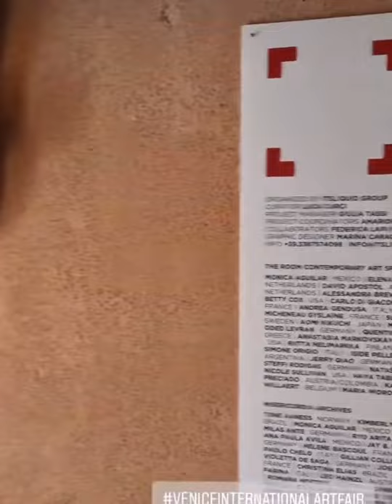ART FAIR VENICE 16 decembre 2021-10 january 2022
My work "Harmony" at the Art Fair in Venice 2021/22 , in  the Contemporary Art Space